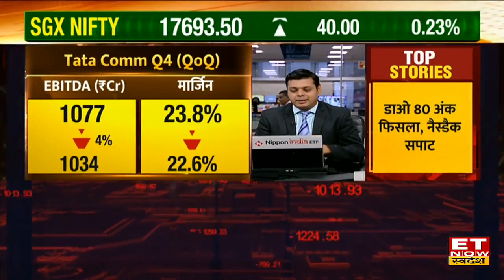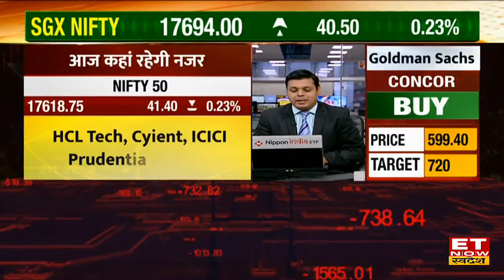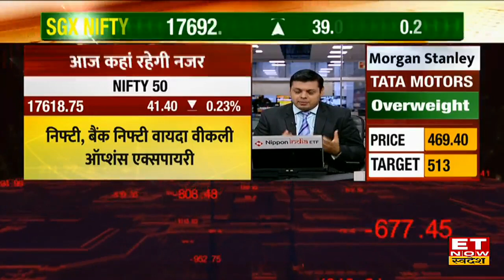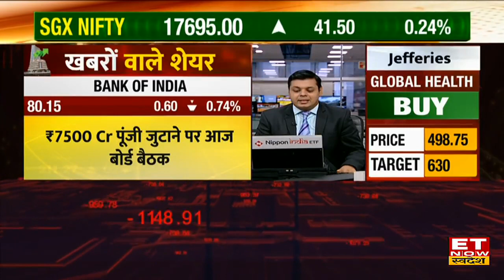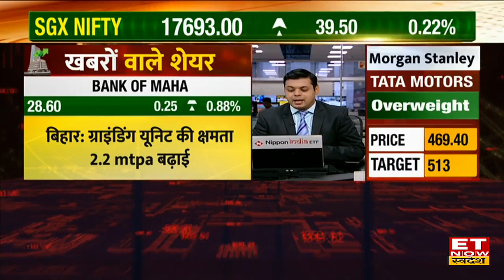Tata Motors और Adani Ports Stock पर बाजार की अहम खबरें, जानें Q4 नतीजों के आंकड़े | Stocks To Watch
Tata Motors EV कारोबार में तेजी के लिए बड़ा निवेश करने वाले है। खबर के मुताबिक आने वाले 5 साल ने £15 बिलियन का निवेश कंपनी करेगी। इसके साथ ही Tata Motors UK हेलवुड प्लांट में सिर्फ इलेक्ट्रिक कार बनाएगी। इसके अलावा Adani Ports में 22 अप्रैल की डेट बायबैक पर विचार किया जायेगा। जानें कल आए Q4 नतीजों के आंकड़े।